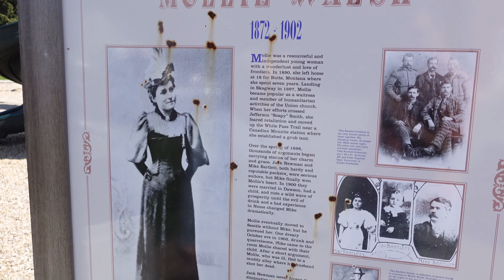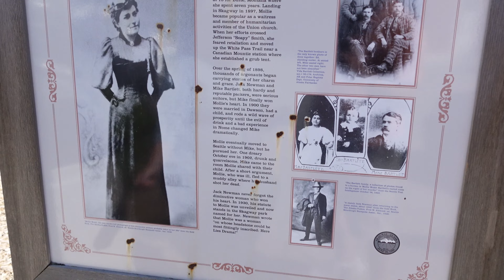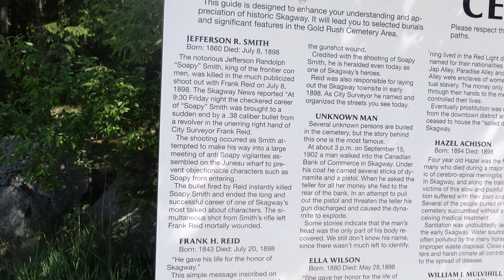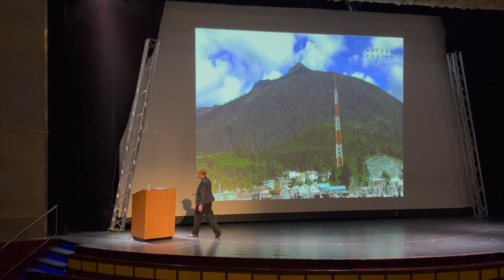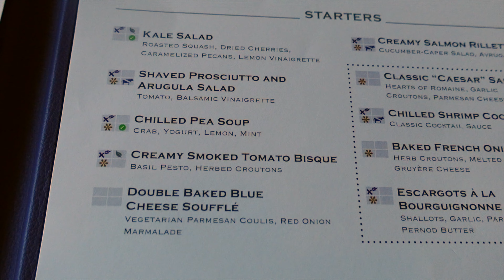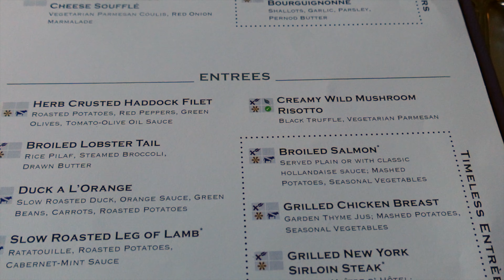Skagway Celebrity Millennium 2022 Music, long walks, Waterfall and Glacier learning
Today we're in Skagway where we explore this historic town, enjoy some live music by James McCain at Bites on Broadway, eventually find a gorgeous waterfall, get educated on Glaciers by Kathy Slamp and dine on Lobster and Beef Wellington for dinner, yum!

00:00 Wanderlust
00:03 Good morning
00:54 headed downtown
02:06 Homework on vacation?!
02:56 Exploring Skagway
03:24 Bites on Broadway
05:51 Go find the waterfall
07:35 Reid Falls
09:55 Back on board
10:41 Beyond the Podium
14:12 Headed to dinner
14:48 Dinner